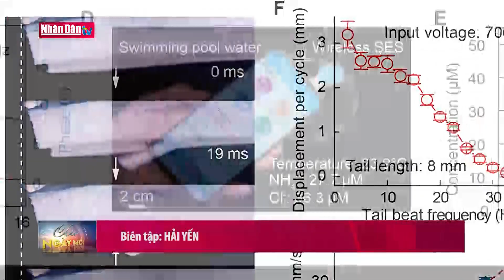Tin tức Quốc tế: Trung Quốc thiết kế robot phát hiện chất gây ô nhiễm và mầm bệnh | Đảng với Dân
Các nhà khoa học Trung Quốc vừa phát triển một robot biết bơi và không dùng pin, có thể phát hiện các chất gây ô nhiễm và mầm bệnh trong không gian hạn chế. Nghiên cứu đã được công bố trên tạp chí Science Advances.

Theo tạp chí Khoa học Science Advances, robot mới do các nhà khoa học Trung Quốc phát triển là một hệ thống điện tử di động cỡ nhỏ được vận hành thông qua tín hiệu tần số vô tuyến bên ngoài. Thiết bị có hình mũi tên này có thể di chuyển trong các đường ống hẹp, khó tiếp cận để đánh giá về nhiệt độ, phát hiện và định lượng các chất hóa học như clorua, amoni và virus SARS-CoV-2 có trong môi trường nước. Những thông số này sau đó có thể được truyền tới các điện thoại thông minh lân cận thông qua giao tiếp trường gần.

Hệ thống thông minh không dây này thể hiện tiềm năng lớn trong việc khám phá không gian hạn chế, từ phát hiện mầm bệnh đến điều tra mức độ ô nhiễm.